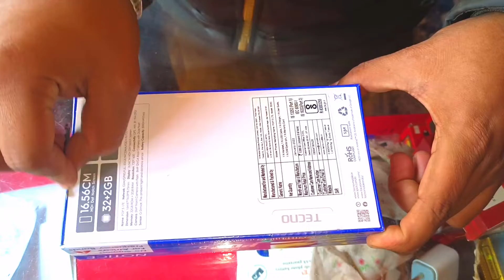Tecno Pop ONEPLUS माडल 👑👑